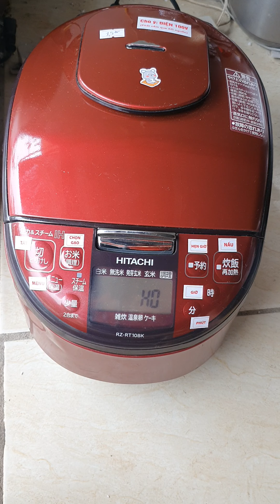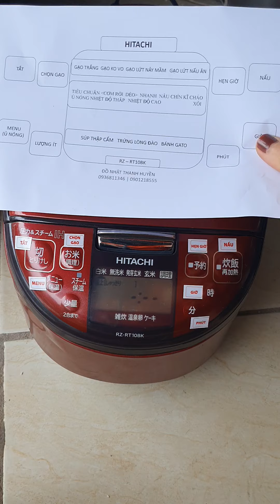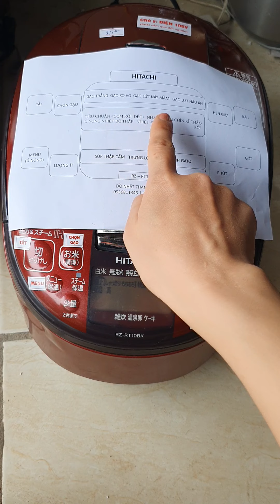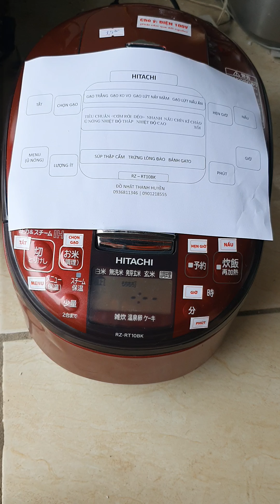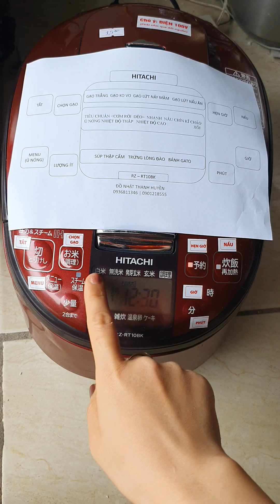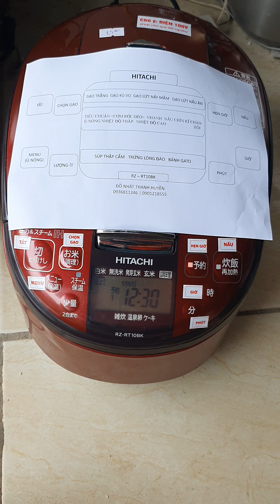🎊Hướng dẫn sử dụng Nồi cơm Hitachi RZ-RT10BK cao tần áp suất steam cut 1.0l | 0936811346